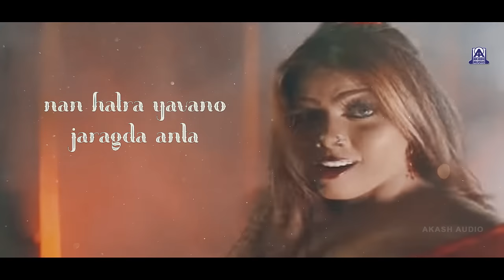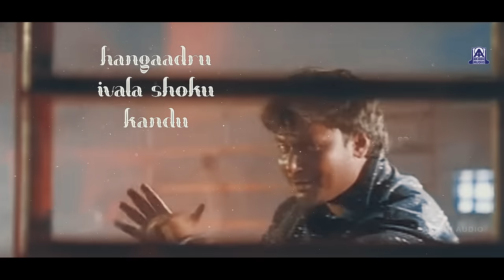Kulukabeda Kulukabeda Silku - Lyrical Video Song I Daasa - Movie | Darshan, Amrutha I Akash Audio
Watch "Kulukabeda Kulukabeda Silku Lyrical Video Song from "Daasa" Kannada Movie, featuring Darshan, Amrutha.
Song - Kulukabeda Kulukabeda Silku
Singer - Gururaj Hosakote, B Jayashree
Starring - Darshan, Amrutha
Banner - Royal Productions
Producer - Ramesh Yadav